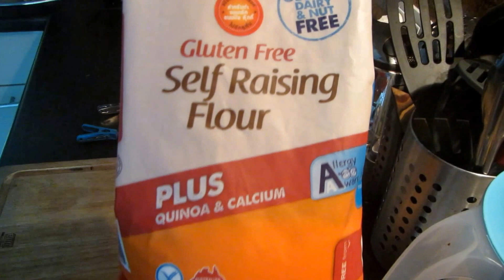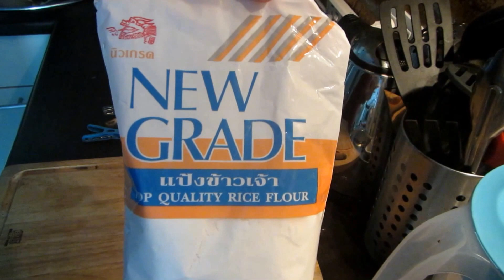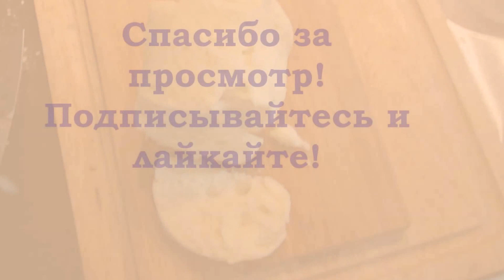Без глютенный и без молочный хлеб в чашке!За 5 минут!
Быстрый без глютенный и без молочный хлеб на завтрак? Да! Это возможно и это вкусно! Хорошо храниться в зип пакете в холодильнике,просто слегка подогрейте в микроволновой перед едой.
Нам понадобиться:
-1 Яйцо
-1 чл воды
-3 стл кокосового молока(или другого молока)
-1чл уксуса
-1\3ст (6стл) без глютенной муки(у меня 4стл смеси
без глютенной самоподнимающеся+1стл рисовой
клейкой
глютониз муки+ 1стл простой рисовой муки)
-1чл разрыхлителя без глютена
-1стл сахара
-щепотка соли
-1чл растительного масла(для смазывания кружки)
-высокая кружка
Запекать в микроволновке (моя 700В), 2 минуты. Если верхушка мокроватая то добавлять по 30 секунд.
Приятного!